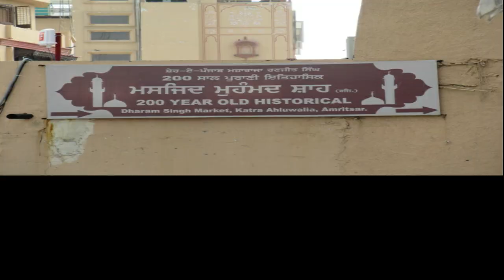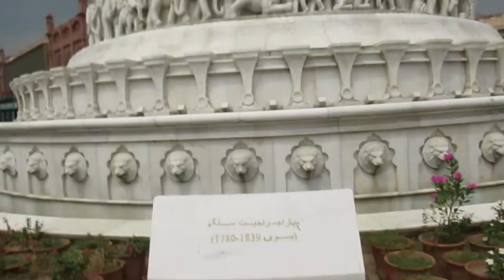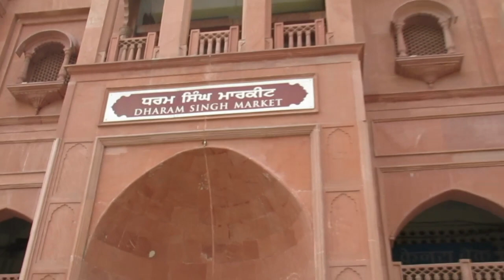Dharam Singh Market, Amristar || Must Visit! 200 years old Historical Place || Lakwatsa sa India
After we went to The Golden Temple, we decided to roam around this place (Dharam Singh Market ).

dharam singh market amritsar
dharam singh market delhi
lic dharam singh market amritsar
canara bank dharam singh market amritsar
lic office dharam singh market amritsar

See you everyone..
Lovelove...